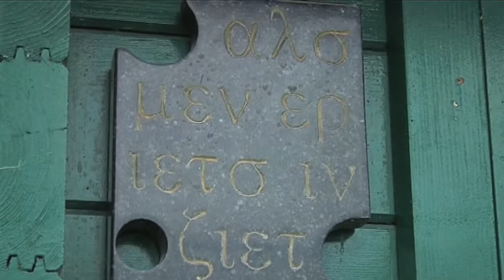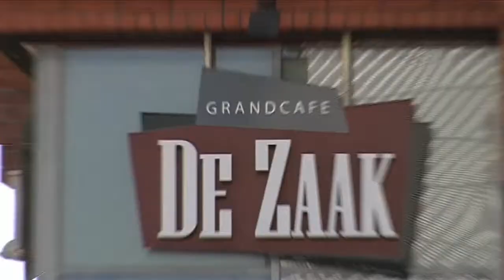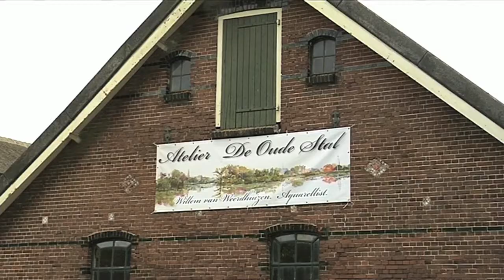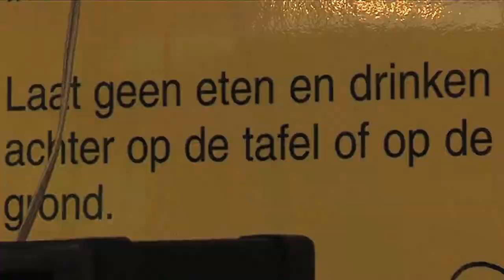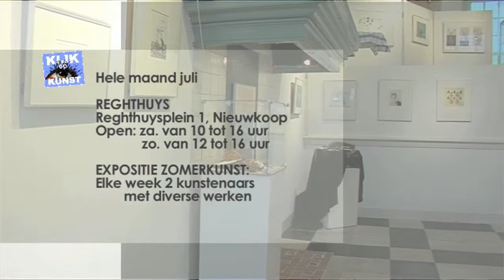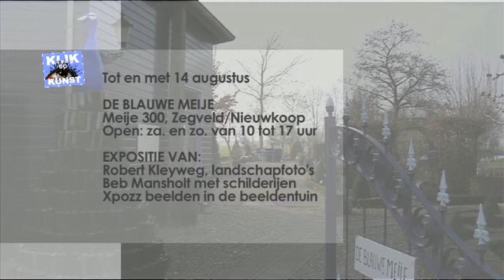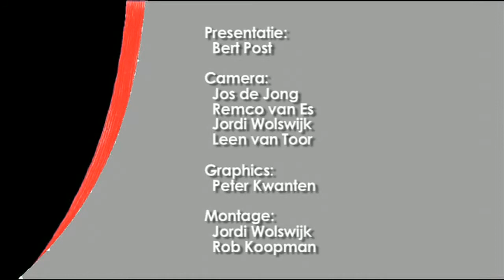Kunst & Cultuur in Beeld 2011 aflevering 7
1. In gesprek met Gerard Bes, beeldend kunstenaar uit Nieuwkoop.
2. Straatfestival op het Rijnplein
3. Kunstroute 2011 in Nieuwkoop
4. De kreunende sluisdeuren, shantykoor uit Alphen aan den Rijn
5. De kunst en Cultuur agenda